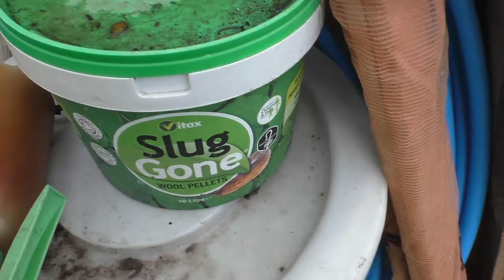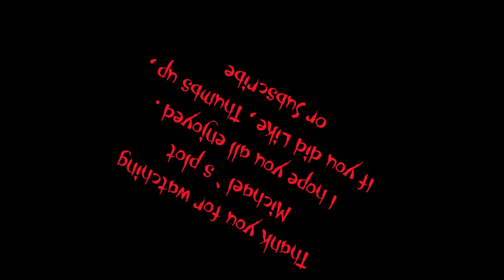Michael`s plot Friday 18th and Saturday 19th February 2022